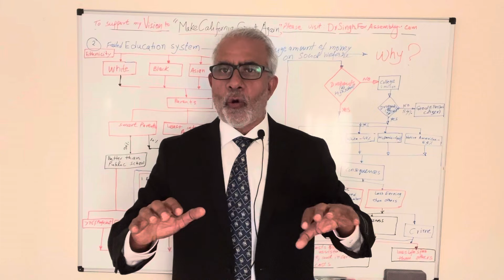Dr Singh For Assembly District 10